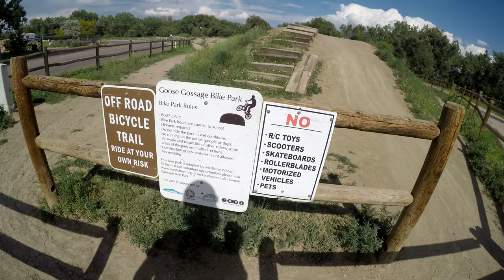Episode 29 Memorial and Goose Gossage park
In this episode we go check out memorial skatepark and Goose Gossage youth sports complex in Colorado Springs. I take a tumble on my already broken hand and Sean makes a few passes through the dirt jumps.